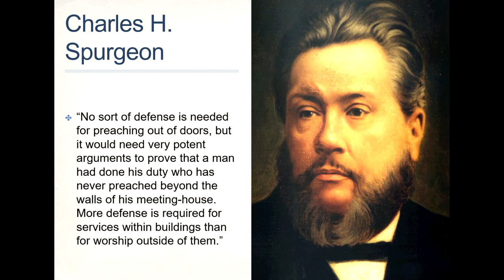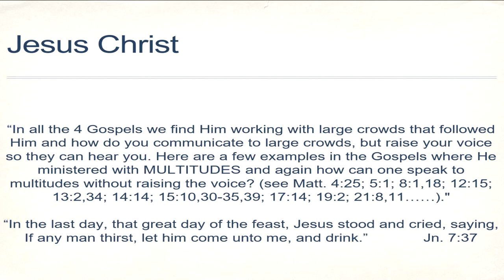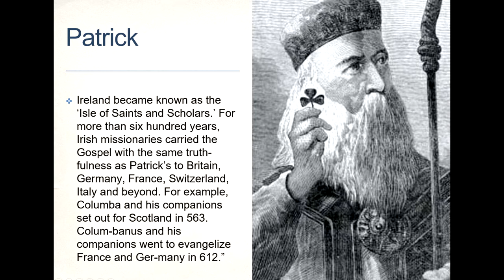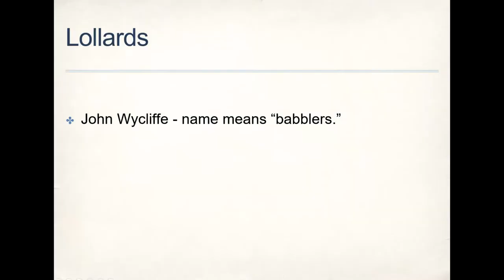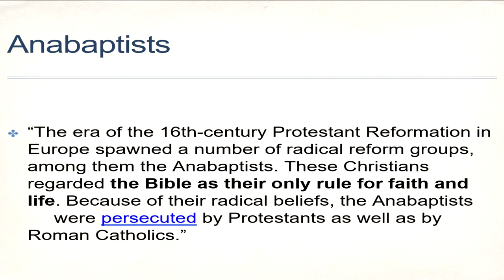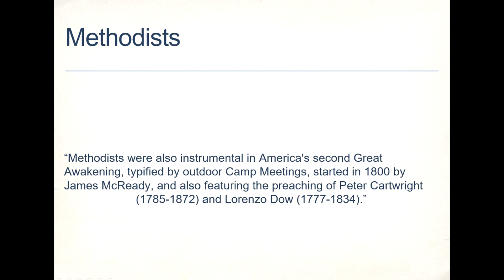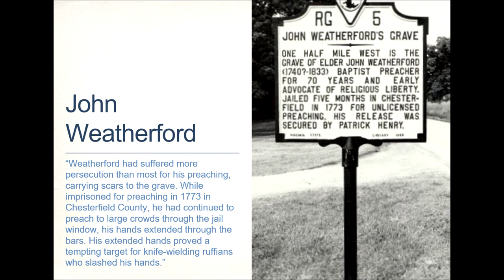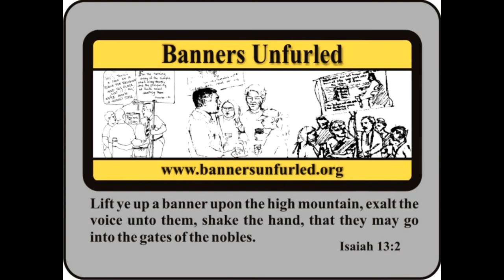Jim Walker's Breakout The History of Street Preaching at the Beale Street Blast 2017